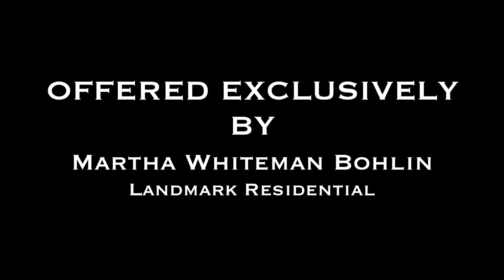16 Snows Hill Ln, Dover MA - Martha Whiteman Bohlin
Full Hi Def PHOTO GALLERY TOUR:
Properties for sale in Dover MA